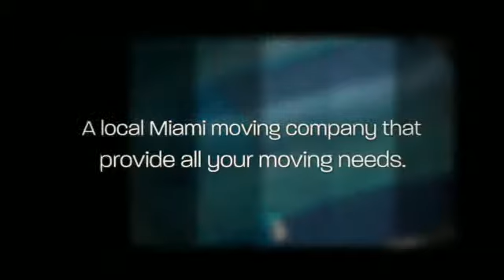City Moving And Storage